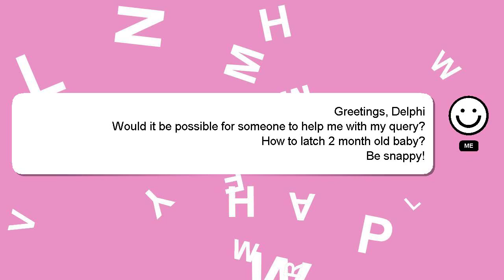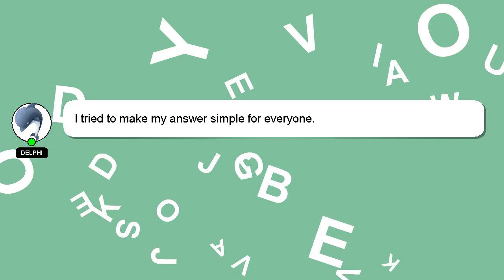How to latch 2 month old baby?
A brief presentation of myself, Hello everyone, I'm Delphi. Allow me to support you in answering your questions. - How to latch 2 month old baby?

Let me know if you have more specific questions or concerns by leaving a comment or starting a chat. I will 'heart' your answer as a sign of appreciation.

*2 What we are experimenting :*